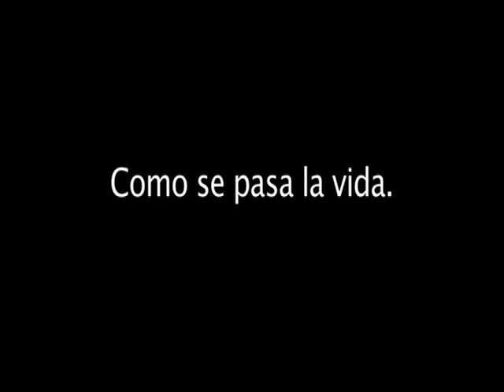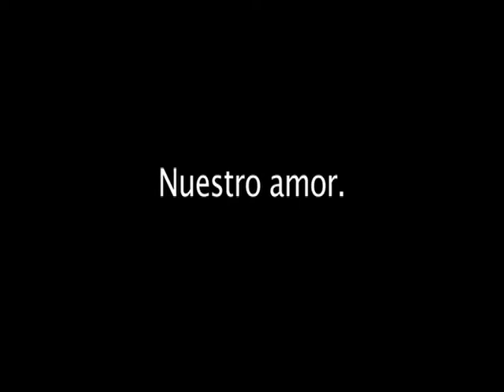Rosario - Track by track